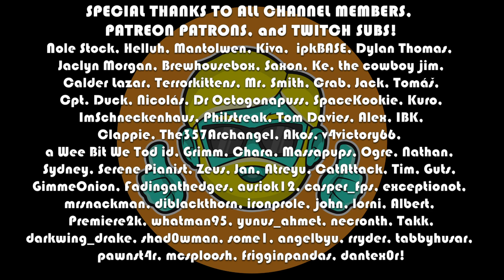UnderRail | Let's Play in 2023 | Dominating Difficulty | Episode 15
Let's Play UnderRail in 2023! I have beaten the main game and DLC in my previous Underrail Let's Play on normal difficulty with a PSI character. Now I'm going to foolishly try again on Dominating difficulty. I am not min/maxing wisely, or looking at build guides too extensively. I want to hit people with a hammer, wear heavy armor, and throw grenades. I also have full social skills for fun haha ;) I might not be able to win with these choices, but I am going to have fun dying! I will be skipping a lot of the dialogue in the game as I've played before (all dialogue is read in my first time playthrough) so that the experience moves faster and focusing on combat and any new content that crops up in Dominating.

Let's get obliterated in glorious fashion!

list=PLLZqXZAwfuGcwfNp7u60ALwCzLEXNbkdN